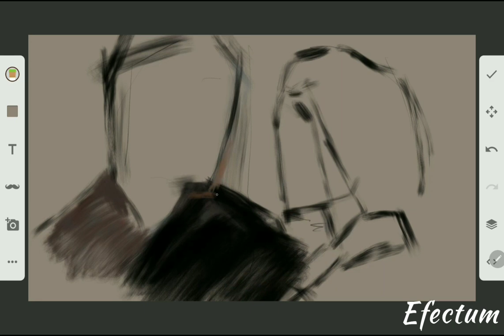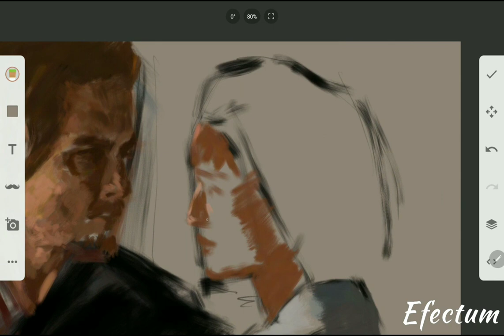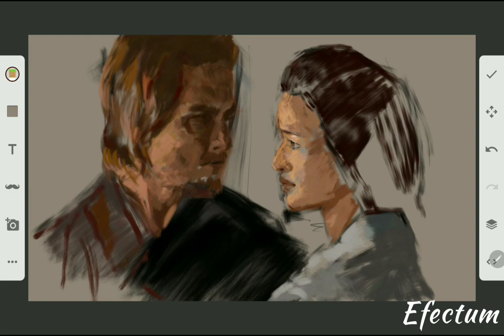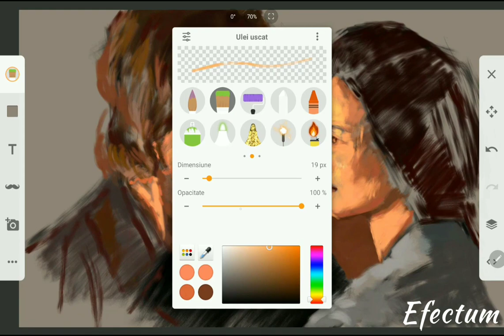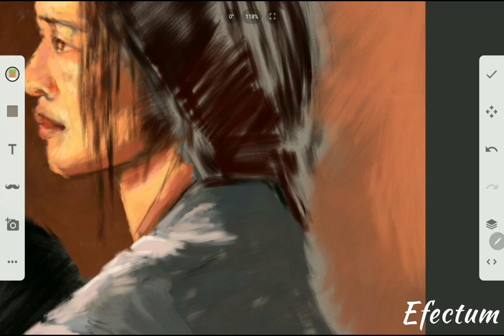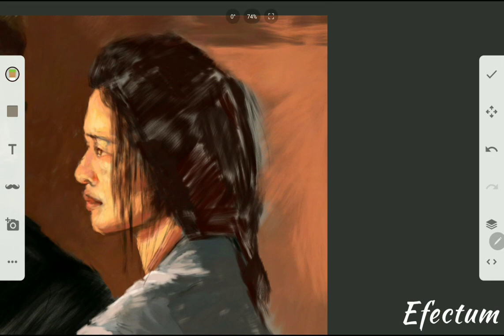Drawing Tom Cruise - Koyuki Kato (The Last Samurai)